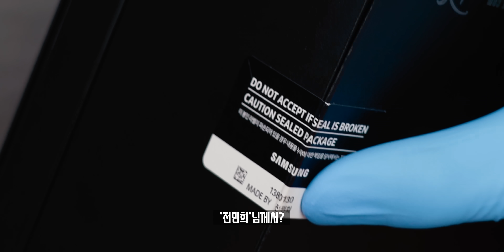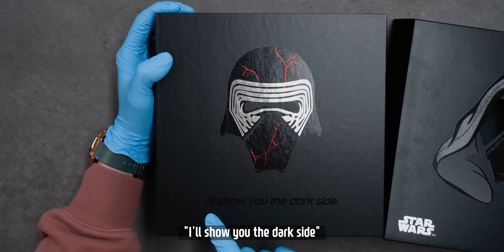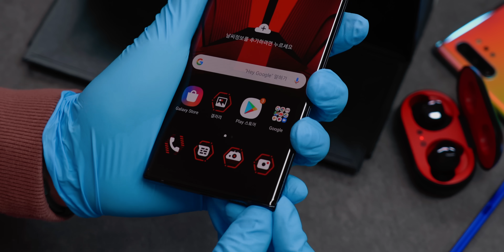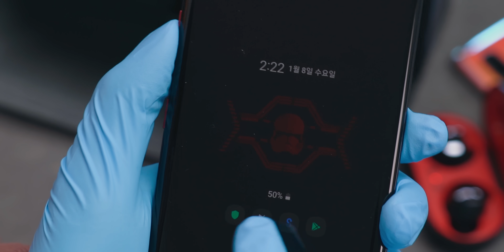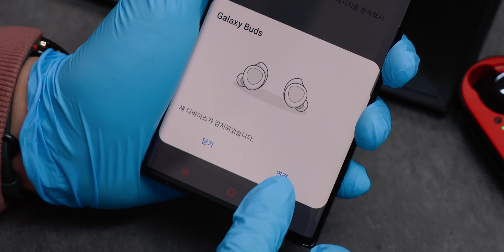165만원짜리 갤럭시 버즈 샀더니 노트10이 공짜? 역대급 존예 갤럭시 노트10+ 스타워즈 에디션 언빡싱!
사고나니 솔직히 현타가 오긴 합니다. 하지만! 역대급 예쁜 색상으로 뽑은 갤럭시버즈 포함 갤럭시 노트10+ 스타워즈 에디션을 구입하여 언빡싱을 해봤습니다. 생각 이상으로 삼성에서 여러부분에서 디테일에 신경쓴 흔적들이 곳곳에...

▶ info.
모델명 : 삼성 갤럭시 노트10+ 스타워즈 에디션
한정수량 : 한국 약 1,000대
가격 : 1,650,000원

▶ Tag.